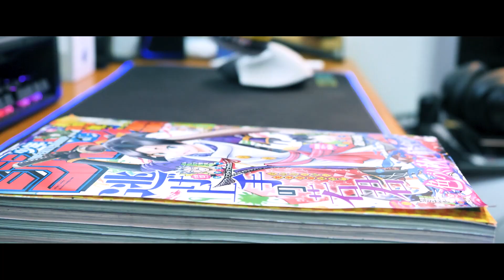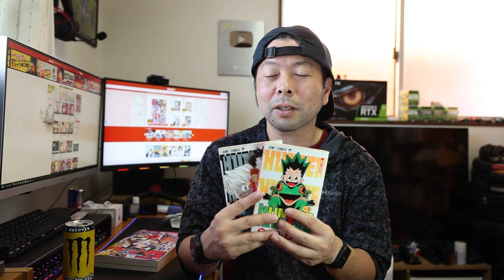【漫画】ハンターハンター連載再開！約4年ぶりの再開にストーリーついて行けない人続出！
22歳の時にジャンプで読み始めたハンターハンター！私も46歳・・・だけど今でも楽しく読ませてもらってます！
富樫先生頑張って！

 (UZUMAX宛)